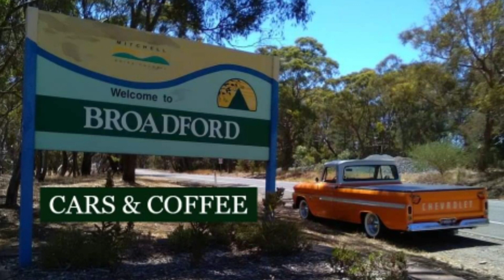Broadford cars and coffee. Muscle cars, hot rods, rat rods, classic cars.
Monthly cars and coffee event held in Broadford,  Victoria, Australia. All public health regulations in place at time of filming were enforced and adhered to.